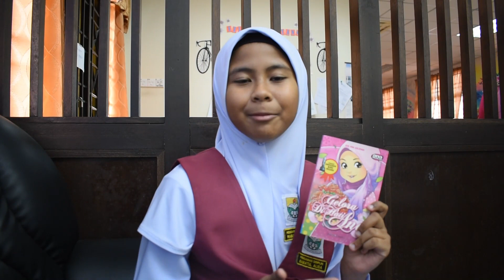Peserta 46: Rabiatul Alisa Asyikin binti Md Suhairi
Nama penuh peserta: RABIATUL ALISA ASYIKIN BINTI MD SUHAIRI
Nama Sekolah: SK SIMPANG RAWAI, MARANG, TERENGGANU
Judul Buku: GELORA DI HATI ANA
Nama Penulis Buku: DALYA ZARIEF
Nama Penerbit Buku: ANA MUSLIM SDN BHD